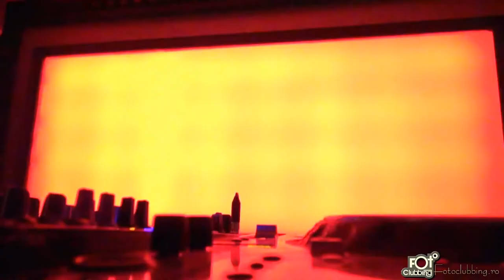19-11-2012 Alex Niggermann @Staff Party by fotoclubbing.ro_3